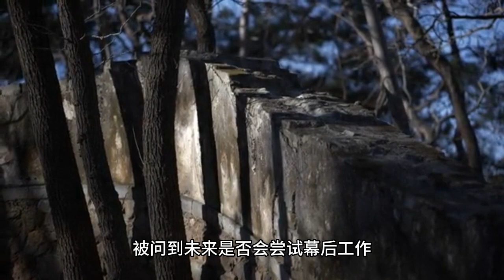Xiao Zhan wants to move to behind-the-scenes and stop acting. Fans begged for another 20 years befor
Xiao Zhan's excellent acting skills are obvious to everyone, starring him in the "dream of the sea" and "jade bone remote" recently opened, so that Xiao Zhan's popularity once again soared, "jade bone remote" after the opening of the more stable ratings champion, the audience is looking forward to Xiao Zhan to continue to challenge more roles, but he recently accepted an interview revealed that the future would like to try to behind-the-scenes, and the results of the "transfer! "After the exposure of the statement, it immediately hit the hot search, fans also kneeled down and begged the beans at least another 20 years before turning to the backstage!

Please don't be so quick to "switch" to the backstage!
Xiao Zhan recently starred in the "Jade Bone Remote" started broadcasting, full of topics, but also sat steadily in the ratings list champion, a few days ago he accepted an interview, inquired about the "dream of the sea" "Xiao Chunsheng" and "Jade Bone Remote" "when the shadow of the shadow of the two roles, he did not shy away from saying that there are like himself, for example, when there is pressure with "when the shadow of the". When he is under pressure, he is very similar to "Shi Ying", he doesn't know how to confide in others and belongs to the self-digesting type, but there are also many things that are unlike him, for example, "Xiao Chunsheng" belongs to the social personality, "Shi Ying" is a cold and lonely character. For example, "Xiao Chunsheng" is a social personality, while "Shi Ying" is a cold and lonely character, which are not the same.

Asked if he will try to work behind the scenes in the future, Xiao said, "It's very possible, not yet, but I think I will in the future." Xiao Zhan believes that creativity is interlinked, whether it is in front of the curtain or behind the scenes, so it will not be limited to himself, perhaps one day will be transferred to work behind the scenes. I didn't expect the "transfer" remarks exposure on the hot search, netizens have conflicting feelings, praised Xiao Zhan's acting skills, the future has the opportunity to guide the play is also a matter of course, but also want to continue to see him acting, have kneeling Xiao Zhan at least another 20 years before turning to the backstage.

Asked about the most impressive scene, he said: "is the shadow (character in the play) of the mother consort died, because all the emotions are pushed too suddenly," he said with the director, Han Dong, and now constantly explore how to rationalize the emotions instantly pushed to the top, resulting in "the shadow of time He said that he and the director, Han Dong, kept discussing how to rationalize the emotions to the peak instantly, which led to the "time shadow" out of control.

"Shadow" persona is cold and rigid, Xiao Zhan said he was actually very afraid to play this kind of "strong setting" role, because if he did not master it well, he would easily be said to be paralyzed, so he kept thinking about how to break the role of the line of defense, so that the audience can see! So he kept thinking about how to break the character's defense, so that the audience could see that "Time Shadow" is actually a very soft person inside. Later on, the audience saw that "Time Shadow" has some arrogant, dark and poisonous character, which are all added by Xiao Zhan's drama to break "Time Shadow's" high-cold persona.

In order to fully understand the role, Xiao Zhan also wrote a character biography for "Shiyang", "I will imagine him from the imperial city to the Jiuyi Mountain, how to live in the middle of the blank years, what kind of character character, how to grow from a small son into a small magistrate." In order to maintain the dignified posture of "Time Shadow", Xiao Zhan said that on the set, "I don't sit when I can stand", and he would also look for walls or stakes to lean on, so that he would try to maintain an upright position. (I have to say, Xiao Zhan is really a very professional actor, and really deserves everyone's love!)